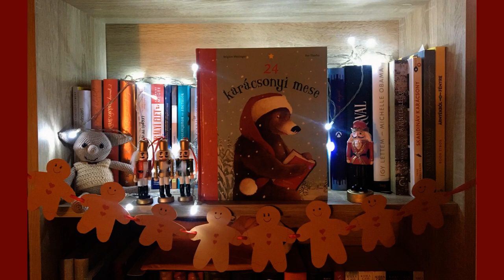24 karácsonyi mese 23. - Mennyei fekhely